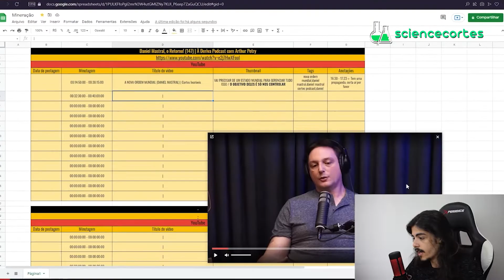BRIGA DOS BILIONÁRIOS │ Sergio Sacani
💡 Link do vídeo completo 💡 Sergio Sacani - Plugado Podcast # 036

BRIGA DE BILIONÁRIOS │ Science Cortes